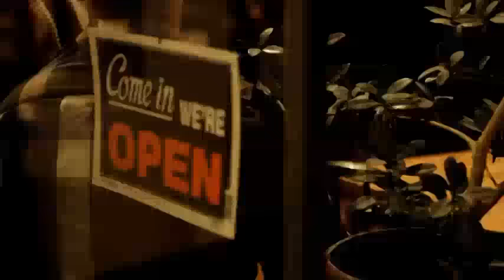Amped 8 12 15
On this weeks AMped